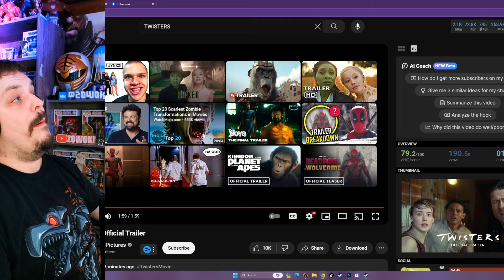TWISTERS | Official Trailer | REACTION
Watch Zowoki's Twisters - Official Trailer (2024) Glen Powell, Daisy Edgar-Jones, Brandon Perea - Reaction!